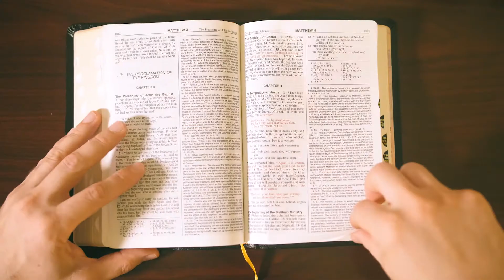Sunday Game Plan | Palm Sunday | Fr. Dan Leary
Sunday Game Plan | Palm Sunday | March 25, 2018 | Year B

Fr. Dan Leary, Pastor of St. Andrew the Apostle in Silver Spring, MD talks about what he's planning for this weekend's homily.